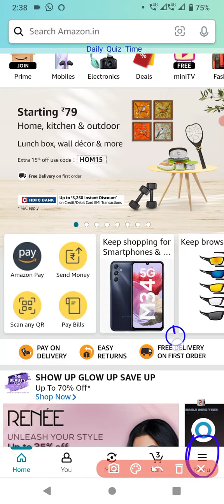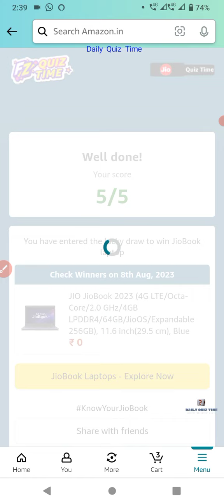Amazon Know Your Jiobook Quiz Answers Today| 26 July 2023 | @dailyquiztime